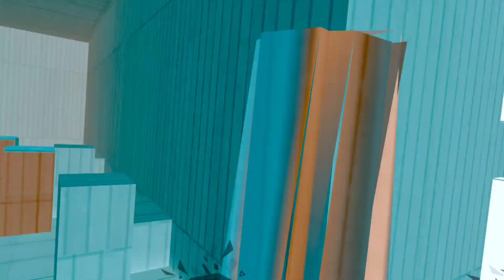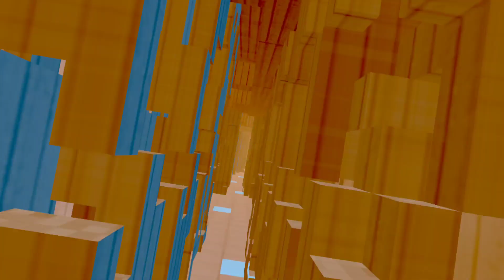Pistol Whip | NO TIME TO LIVE | Bounty Contract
Scene: Trap Requiem
Modifiers: Dual Burstfire + Reckless + Disorder